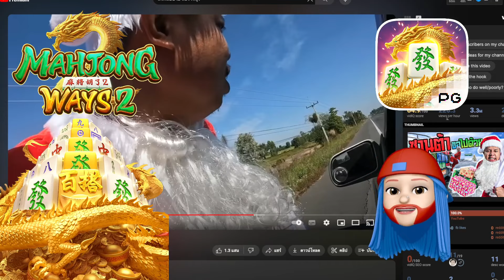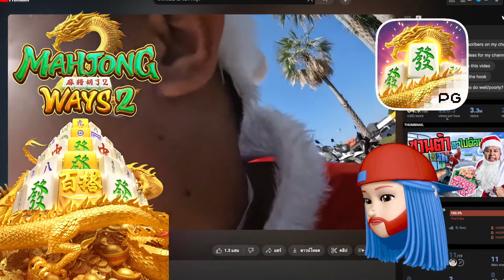สล็อต PG ➤ Mahjong Ways │ ช่องทางรวยยยย สูตรโกง มาจอง2 1-3-1 มาดูกันว่า ใช้ได้อยู่ไหม 2024 !!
คลิปวิดีโอนี้จัดทำขึ้นมาเพื่อความบันเทิงและความสนุกสนาน  มันเป็นเกมและความบันเทิงเท่านั้น ไม่แนะนำให้เล่นหรือทำตาม ผู้ชมที่มีอายุต่ำกว่า 18 ปี  ควรใช้วิจารณญานในการรับชม